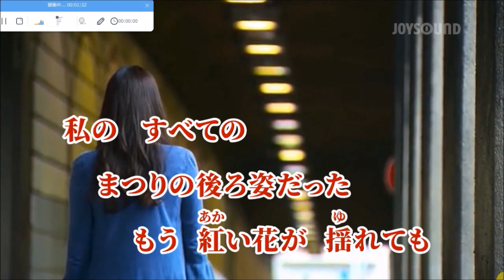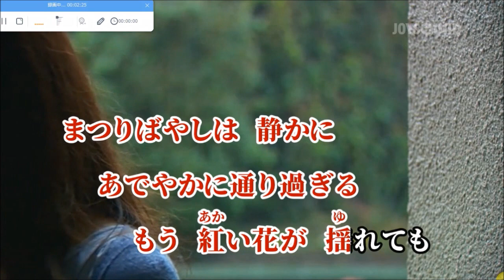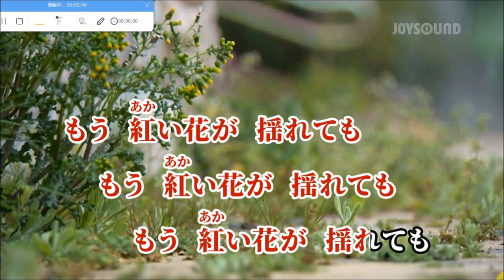まつりばやし ﾅﾚｱﾘ【karaoke duet ヒロ&ツメタカロウ】中島みゆき 美声&悪声 其の51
午前中に一曲唄ってアップして　１７時から訪問介護の仕事を１時間して帰宅して　夕食して　風呂して・・明日まで待てない　で　１９時(06/22)にPC立ち上げて　２０２３年５月からこのCH(ヨツユツメタカロウ)で　メジャーなソロ曲及びデュエット曲を　ヒロさんと一緒に唄わせて頂こうと思います・・で　美声&悪声・・其の５１として　フォーク系の曲をで・・午前中に続いて中島みゆきさんの曲を　で　私的に好きな　まつりばやし　を　素の濁声のまま　それなり(掠れた濁声ですが　感情を少し抑えて　淡々と・・)に　ヒロさんと一緒に唄って　カラオケ動画をメインにした映像で編集して　アップしました
2023/06/22  PM8:30  田舎の小父さんの独り言